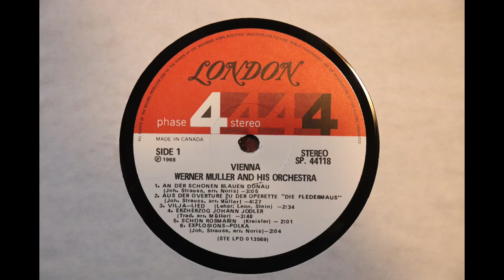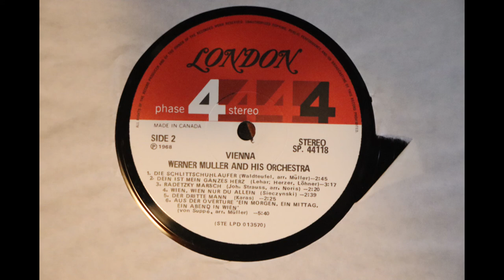Werner Muller - Vienna (1968) [Complete LP]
One Of Our Deleted Albums Series - London Phase 4 Stereo

Werner Muller (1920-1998) and his Orchestra released this album in 1968 on the London Phase 4 Stereo label, catalogue number SP 44118. It consists of various compositions by Viennese composers.

London's Phase 4 Stereo series were excellent technical recordings. As one example of their technical quality, they used 20 channel mixers at a time when the industry standard was 4 to 8 channels.

Unfortunately, the London Phase 4 Stereo recordings are deleted and out of print. But that makes them quite collectable so when I come across a second hand copy in good condition I buy it. I found this one recently in a local used record store.

This a late 1960's or early 1970's Canadian pressing of the original London Phase 4 Stereo vinyl album.